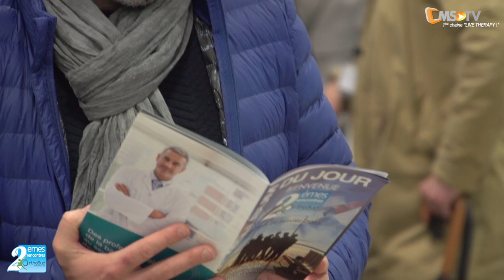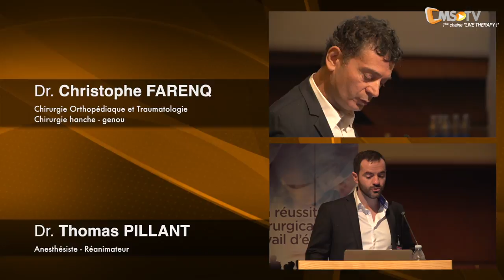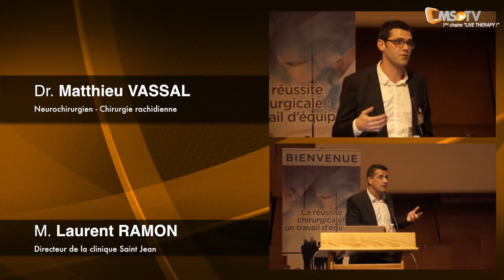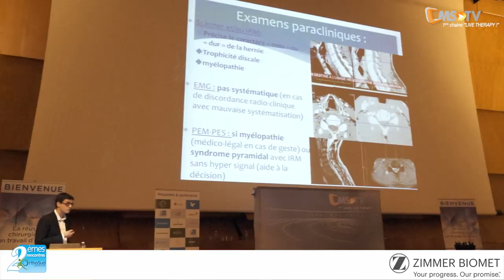2ème Rencontres OrthoSud - La réussite chirurgicale, un travail d'équipe ! | Montpellier - 28/01/17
Une journée qui a fédéré toute la chaîne de compétence médico-chirurgicale

Cette nouvelle journée avait pour thème le travail d’équipe : les communications ont été réalisées en binôme ou trinôme sur un même sujet avec la complémentarité de l’avis du chirurgien, et de ses partenaires indispensables, illustrant la chaîne de compétence, le travail en équipe, nécessaire à la réussite chirurgicale.

La journée a été ponctuée d’interventions chirurgicales en live, que nous avons suivi entre les présentations, véritable fil rouge de la journée. Des plateaux de discussion ont également eu lieu pour encore favoriser les échanges et les débats.

Plateaux TV :

L’épaule du sportif professionnel, de la blessure au retour à la compétition
Sujets de controverse sur la rééducation du LCA opéré
Indications chirurgicales de la cheville en aigü

En présence de :
- Dr Florent BUSCAYRET – Chirurgie du genou
- Dr Alexandre DHENIN – Chirurgie rachidienne
- Dr Christophe FARENQ – Chirurgie de la hanche et du genou
- Dr Wayan HEBRARD – Chirurgie du pied et de la cheville
- Dr Franck LACAZE – Chirurgie de la hanche et du genou
- Dr Jacques TEISSIER – Chirurgie de l’épaule et de la main
- Dr Philippe TEISSIER – Chirurgie de l’épaule
- Dr Matthieu VASSAL – Chirurgie rachidienne